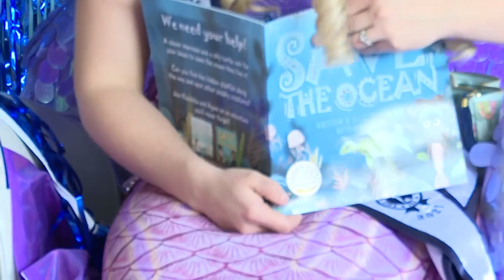Miss Mermaid Montana celebrates International Mermaid Day by teaching kids about conservation